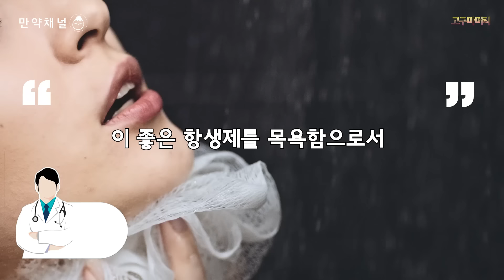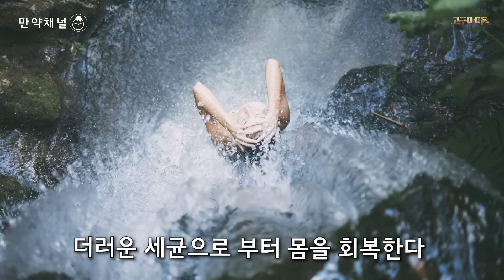🍠 만약 한 달 동안 안 씻으면 어떻게 될까? (4분 삭제) l 샤워는 자주 해야할까요?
오늘 영상은 늦게 되었는데요 ㅠㅠ 동물실험에 관련된 영상을 만들다가 제 유튜브에도 광고수익이 제한되는 일명 '노란딱지'가 붙게되어서 다소 조금 잔인할 수 있는 동물실험 관련된 영상 제작을 잠깐 멈추고 급하게 다른 영상으로 만들게 되었습니다  흑흑...

 '만약'이라는 말에는 큰 힘이 담겨있습니다. '만약'은 인류역사에 있어서 수많은 이론과 발견의 불을 붙인 불꽃입니다. 인간이 밝혀낸 대부분의 것들은 “만약 그랬다면 어떻게 될까?”라고 스스로 물었기 때문에 가능한 일들이었습니다. 우리가 당연하다고 생각했던 것들을  '만약'을 통해서 새로운 관점을 얻고 상상력을 높여보는건 어떨까요?